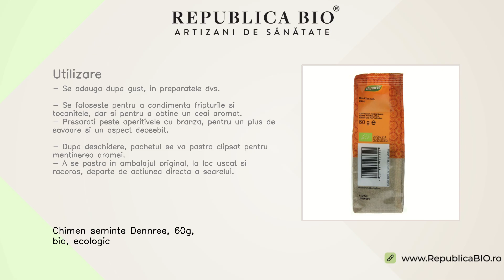Chimen seminte Dennree, 60g, bio, ecologic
Descriere • Chimenul este un condiment versatil, care poate face interesant orice preparat culinar, de exemplu chiar si cea mai simpla supa poate capata o nota deosebita.                                                                              • Acest produs nu contine coloranti, conservanti sau organisme modificate genetic.                                        • Produs in Germania. Proprietati • Chimenul contine vitamine, minerale, dar si antioxidanti, avand un rol important in bunastarea digestiei, cresterea imunitatii si reducerea grasimilor  din organism.                                                               • Ceaiul de chimen este indicat in tratarea racelii si a gripei.                                                                                                                       • Produs certificat ecologic.                                                   Continut • Un pachet contine 60 g de chimen seminte Dennree, produs ecologic.• Ingrediente: chimen* seminte. *=Ingredient provenit din agricultura ecologica.                                                                                                                                                                                                                                                                                                                                                                                                                                                                                      • Informatii despre alergeni: produsul poate contine urme de lapte, arahide, gluten, mustar, telina sau migdale. Utilizare • Se adauga dupa gust, in preparatele dvs.                   • Se foloseste pentru a condimenta fripturile si tocanitele, dar si pentru a obtine un ceai aromat.• Presarati peste aperitivele cu branza, pentru un plus de savoare si un aspect deosebit.                                                                   • Dupa deschidere, pachetul se va pastra clipsat pentru mentinerea aromei.                                  • A se pastra in ambalajul original, la loc uscat si racoros, departe de actiunea directa a soarelui.

Toate drepturile rezervate:

Republica BIO
Artizani de sanatate

RB1008441